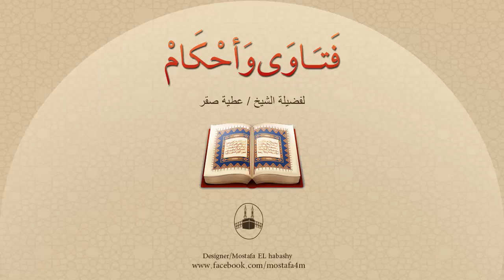هل هذه المطلقة ترث أم لا ؟